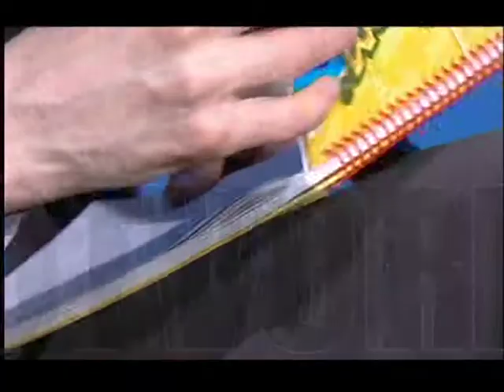Emisija Otvoreno Govoreci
davno bese :D